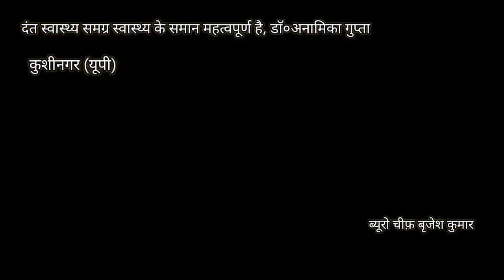कुशीनगर: दंत स्वास्थ्य समग्र स्वास्थ्य के समान महत्वपूर्ण है, डाॅ०अनामिका गुप्ता।